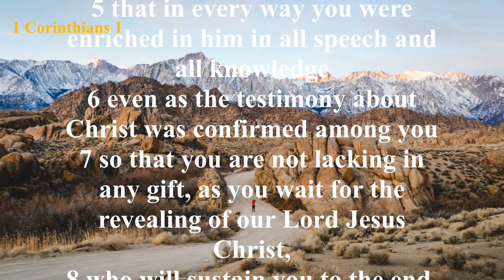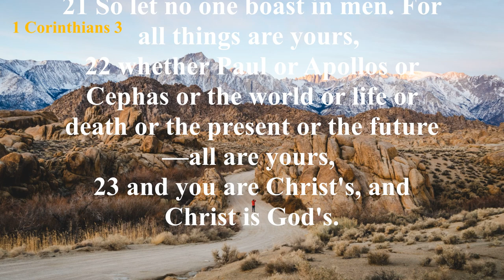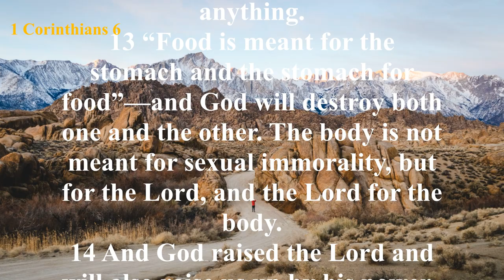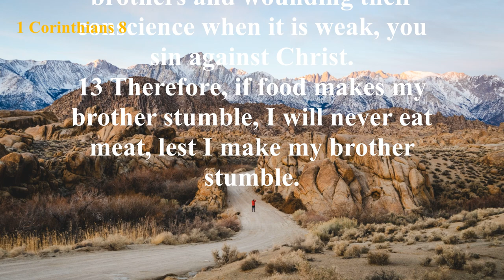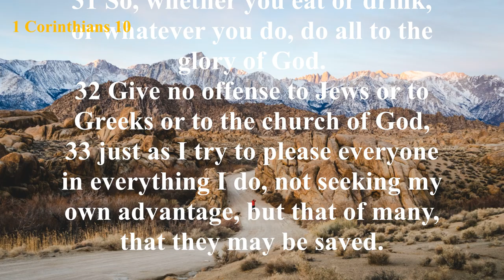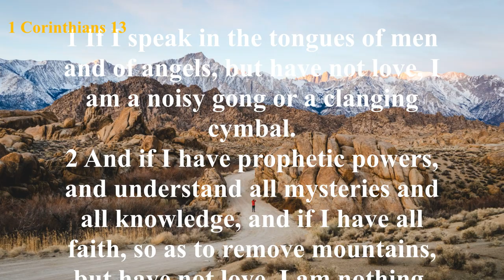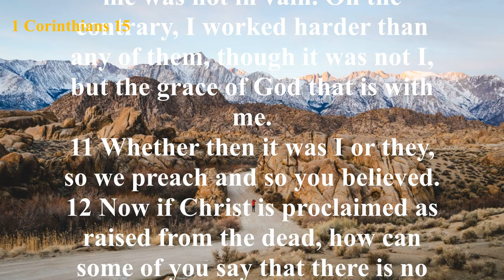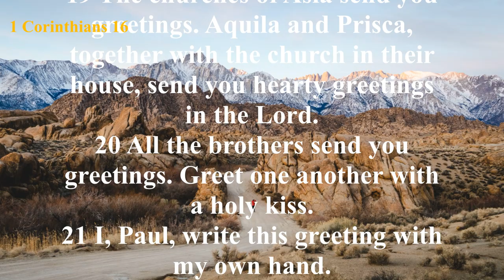The Book of 1 Corinthians (ESV) | Full Audio Bible with Text by Max McLean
Summary: The Corinthian church was plagued by divisions. The believers in Corinth were dividing into groups loyal to certain spiritual leaders (1 Corinthians 1:12; 3:1-6). Paul exhorted the Corinthian believers to be united because of devotion to Christ (1 Corinthians 3:21-23). Many in the church were essentially approving of an immoral relationship (1 Corinthians 5:1-2). Paul commanded them to expel the wicked man from the church (1 Corinthians 5:13). The Corinthian believers were taking each other to court (1 Corinthians 6:1-2). Paul taught the Corinthians that it would be better to be taken advantage of than to damage their Christian testimony (1 Corinthians 6:3-8).

Paul gave the Corinthian church instructions on marriage and celibacy (chapter 7), food sacrificed to idols (chapters 8 and 10), Christian freedom (chapter 9), the veiling of women (1 Corinthians 11:1-16), the Lord’s Supper (1 Corinthians 11:17-34), spiritual gifts (chapters 12-14), and the resurrection (chapter 15). Paul organized the book of 1 Corinthians by answering questions the Corinthian believers had asked him and by responding to improper conduct and erroneous beliefs they had accepted.